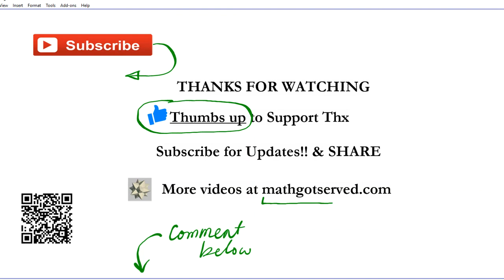2.1 a Algebra 1 how to solve any one step equation Vtext Mathgotserved Teacher pay kutasoftware